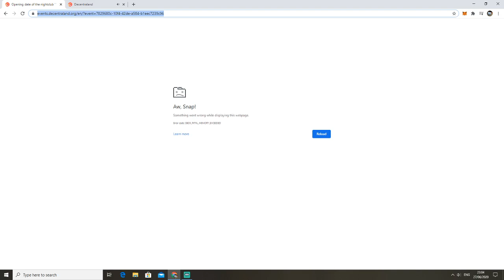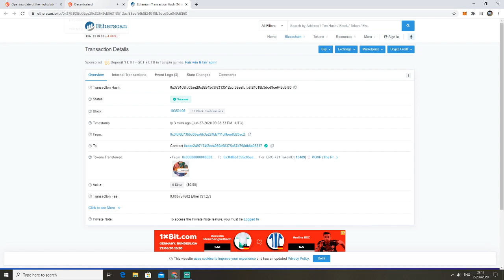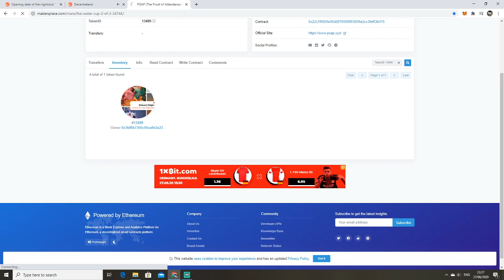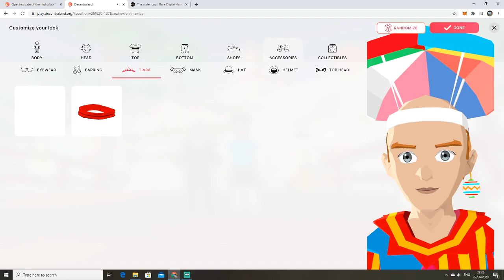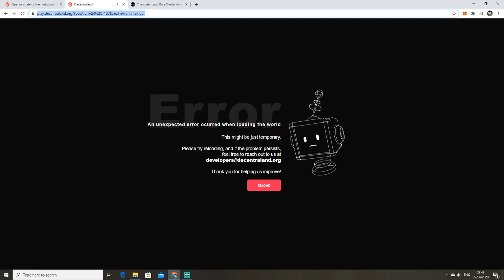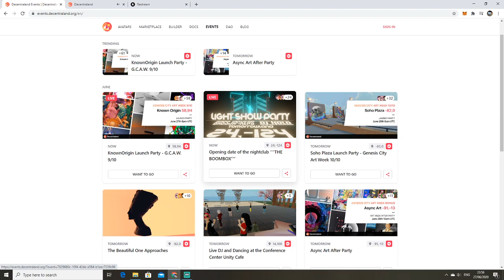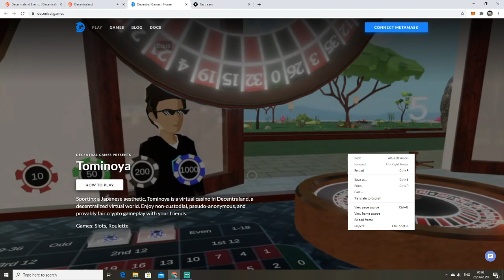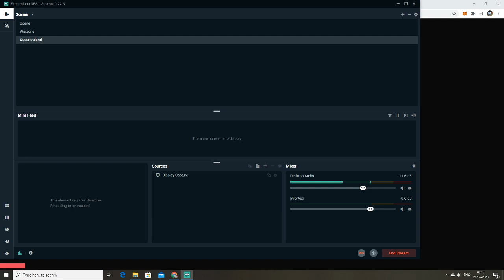SoYou Night Club Launch in Decentraland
This was the night the Club built by SoYou launched -- Watch live